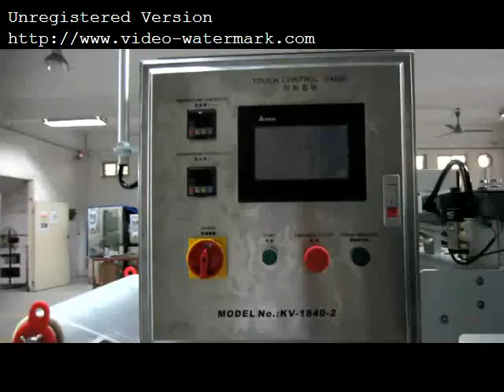Heat Shrink Packaging Machines,Packing Machines,Shrinking Machines,Packaging Machines